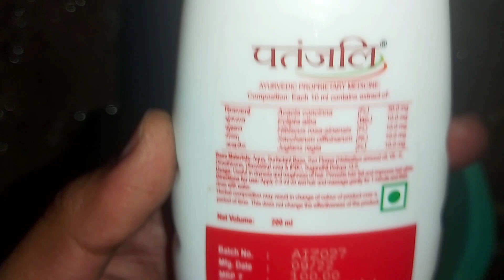PATANJALI Kesh Kanti Shikakai Hair Cleanser the daily dose of nature hair care hair treatment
PATANJALI Kesh Kanti Shikakai Hair Cleanser